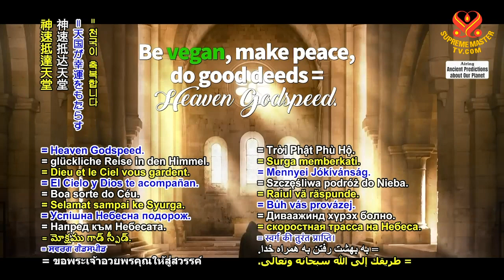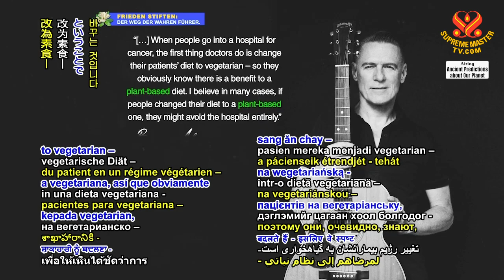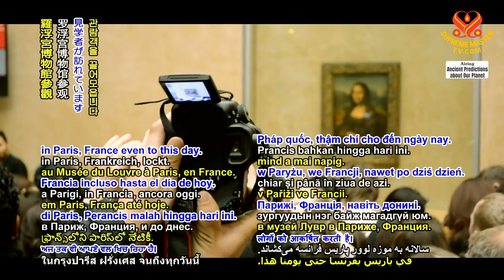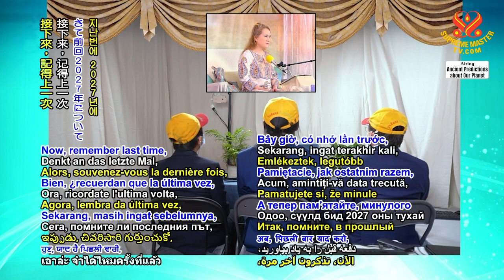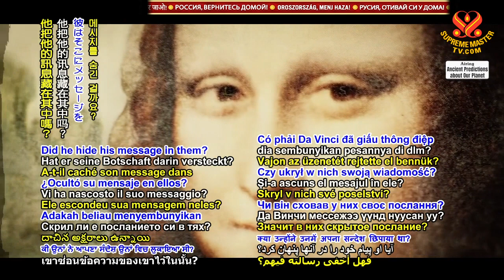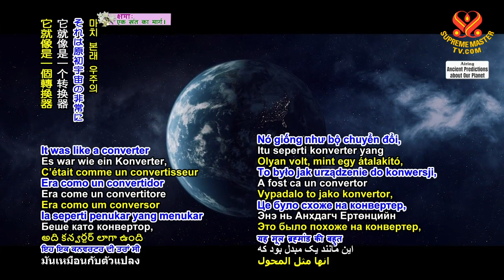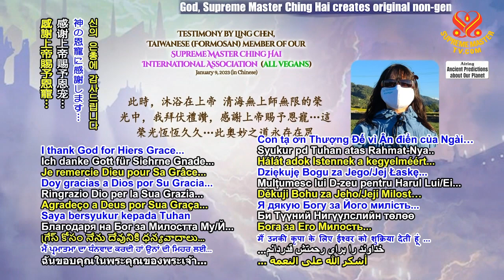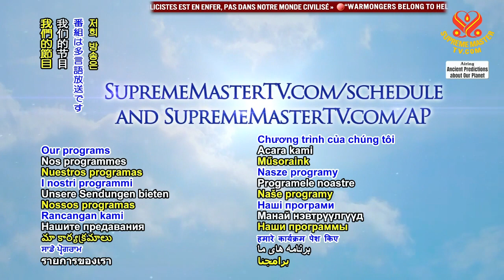Ancient Prophecies Part 238 Leonardo da Vinci